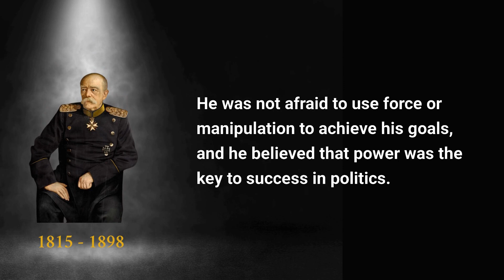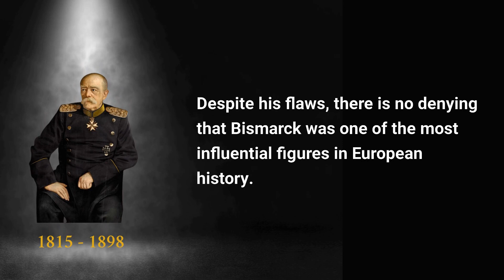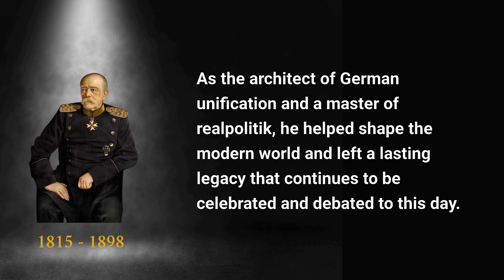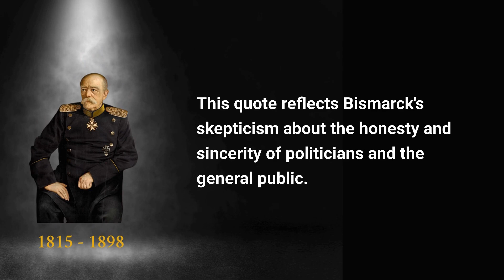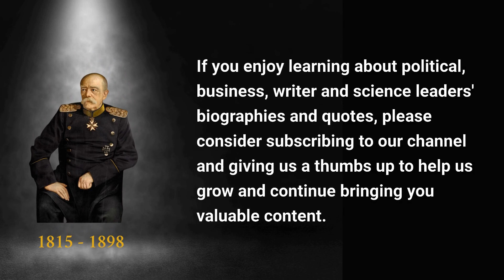"Unifying Germany: A Biography of Otto Von Bismarck and his Famous Quotes"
One of the most significant figures in modern European history, Otto von Bismarck. He was a man of immense influence who changed the course of history and helped shape the world we live in today.

Born into a wealthy family in Schönhausen, Prussia, Bismarck was educated at a prestigious school in Berlin. He went on to become a statesman and diplomat, serving as the Prussian ambassador to Russia in 1859. In 1862, he was appointed as the Prime Minister of Prussia by King Wilhelm I, and he set about implementing his vision of a united Germany under Prussian leadership.

Bismarck was a master of realpolitik, a pragmatic approach to politics that focused on practical outcomes rather than ideological principles. He was not afraid to use force or manipulation to achieve his goals, and he believed that power was the key to success in politics.

During his time as Prime Minister, Bismarck oversaw significant reforms in Prussia and Germany. He introduced social welfare programs, such as workers' compensation and old-age pensions, that were ahead of their time. He also implemented policies that strengthened the economy and military, making Prussia and later Germany a major player on the world stage.

However, Bismarck's legacy is not without controversy. He was a staunch conservative who opposed democracy and the growing power of the Social Democratic Party. He famously declared that "politics is the art of the possible," and he believed that compromise and manipulation were necessary tools in achieving his goals.

Despite his flaws, there is no denying that Bismarck was one of the most influential figures in European_history . His legacy as the "Iron Chancellor" continues to inspire political leaders to this day, and his role in the unification of Germany is still celebrated as a pivotal moment in the country's history.

Bismarck's impact on Europe cannot be overstated. His unification of Germany was a major turning point in the continent's history, as it shifted the balance of power and led to the formation of the German Empire. Bismarck's skillful diplomacy also helped maintain peace in Europe for several decades, as he forged alliances and prevented conflicts between major powers.

However, Bismarck's legacy is not without controversy. His authoritarian tendencies and opposition to democracy have been criticized by some, and his role in the buildup to World War I is still debated by historians. Nonetheless, there is no denying that Bismarck was a brilliant and influential leader who left a lasting impact on Europe and the world.

In conclusion, Otto_von_Bismarck was a complex figure whose impact on European history cannot be overstated. As the architect of German unification and a master of realpolitik, he helped shape the modern world and left a lasting legacy that continues to be celebrated and debated to this day.

© The material is copyrighted audio and video, any use without our permission will be prosecuted under copyright law.
We are the owner of the licenses to use all of the material in this video, including its thumbnails.